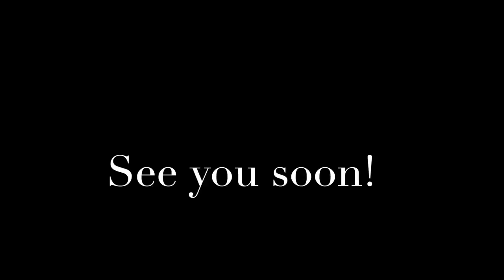VLOG - Luxury Loungewear Haul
Hope you enjoy today's quick vlog! I got some fancy loungewear to share with you - loving the shawl cardigan so much... I haven't been able to take it off! It's not too hot, but it's so warm and cozy. Xoxo

(I'm wearing 30" - different lengths available)
Solid 14k Paperclip Link Chain (I'm wearing 24" - different lengths and rose gold available)
(I'm wearing 20" - different lengths available)

James Perse Oversized Shawl Cardigan in Taupe Melange $995 (size 3)
Frame Cashmere Joggers (on sale! For $264.60) (size L)

Mailing address:
Michele Wang
10620 Southern Highlands Pkwy
Suite 110-20

Instagram (Makeup/Beauty): themichelewang
Instagram (Food): mishi2x
Instagram (Miss Fuzzy Butters): missfuzzybutters

Facts about me, for reference:
Age: 47
Skin Type: Dry/Sensitive - eczema prone, but occasionally combo
Skin Tone: Neutral (warmer in the t-zone; cooler on the cheeks)